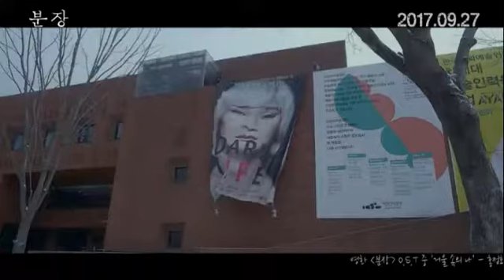영화 분장 O S T 거울속의나[뮤직비디오]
다 속일 수 있어 너 자신까지도?

꿈은 멀고 하루는 길기만 한 무명의 연극 배우 송준.
 미래가 보이지 않던 어느 날, 그는 세계적으로 유명한 성소수자 연극 [다크라이프]에 주인공으로 발탁되어, 일약 스타덤에 오른다.
 자신의 성정체성과는 다른 캐릭터를 연기하기 위해 송준은 성소수자 모임에 참석하고 클럽에 출입하는 등 역할을 위해 최선을 다한다.
 그러나 미처 생각지 못한 사건으로 인해 그는 쉽게 마칠 수 없는 삶의 무대에 오르게 된다.